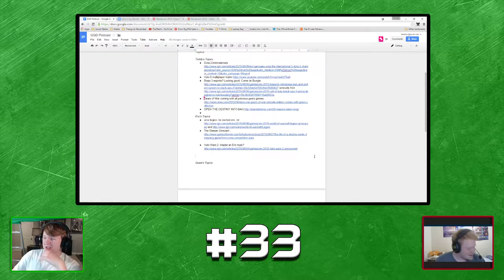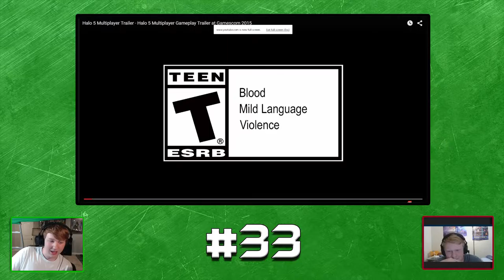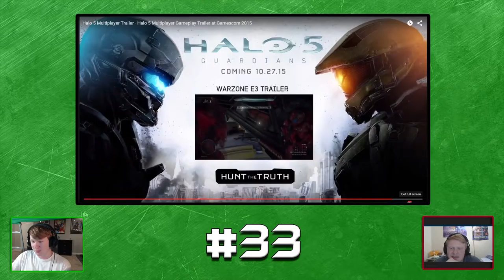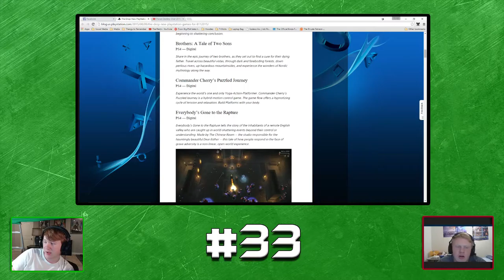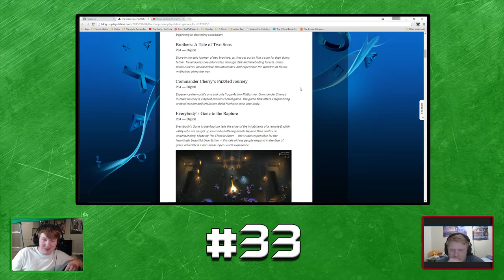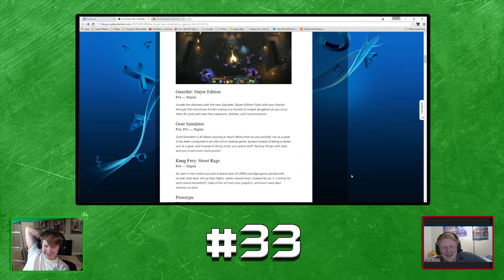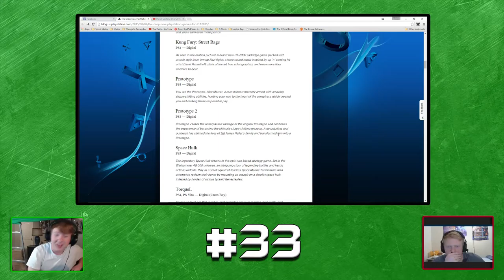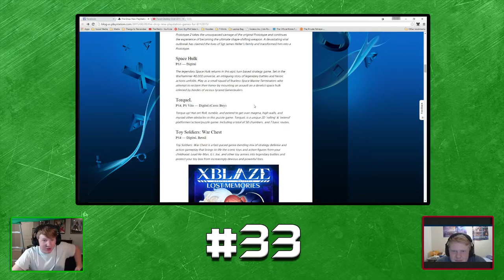Destiny: The Taken King Info, Xbox at Gamescom, and... Salsa!?! |GGDP #33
So much big Destiny info to talk about! And Gamescom happened recently too! Hope you guys enjoy. :)